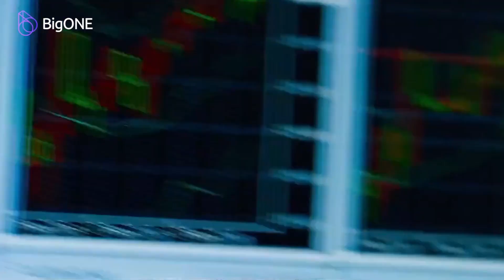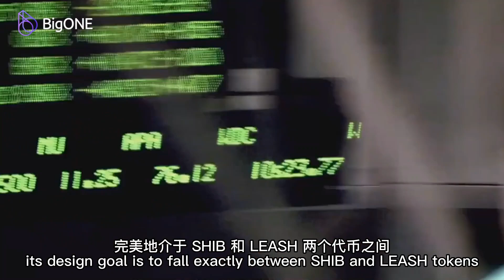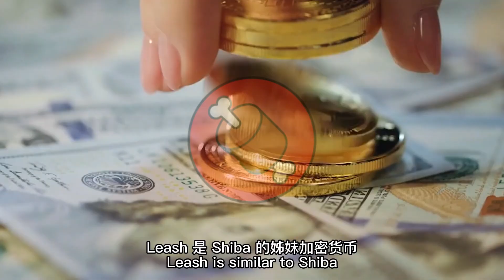BigONE Exchange ：What is Bone Coin ？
What is Bone Coin ？